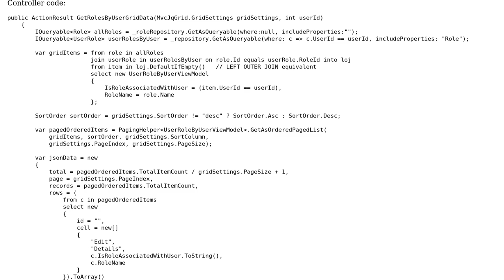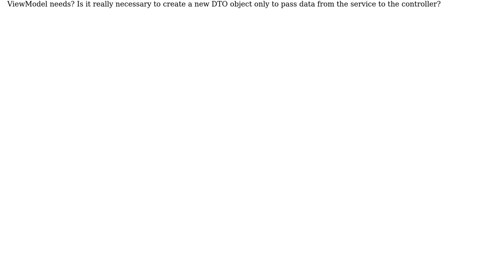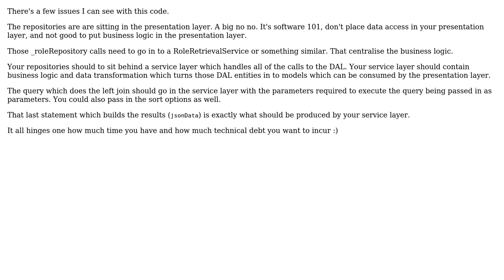Code Review: Refactoring fat ASP.NET MVC Controller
With thanks & praise to God, and with thanks to the many people who have made this project possible! You are responsible for your own actions.